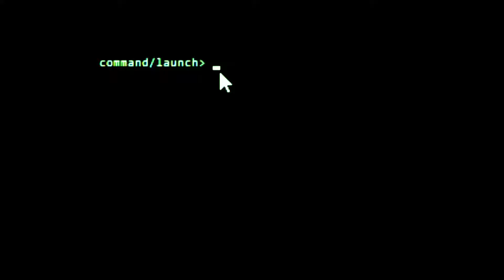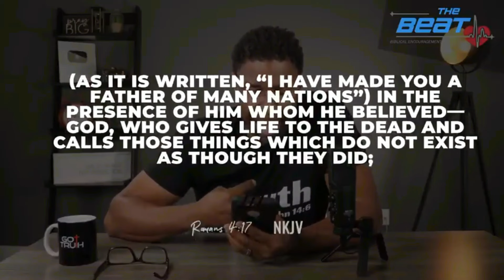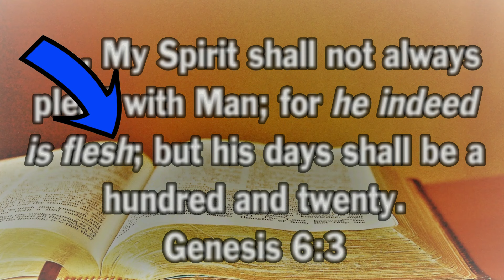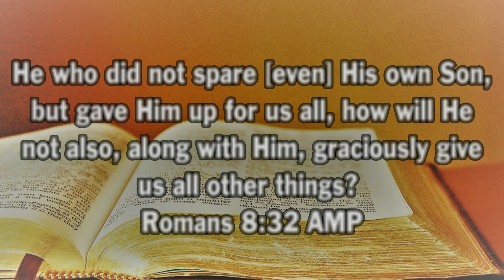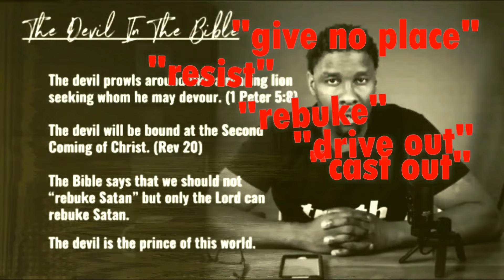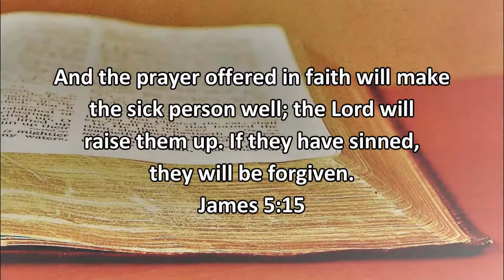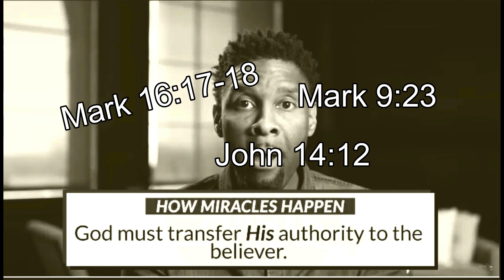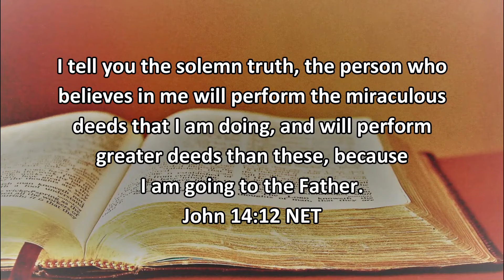Mega Compilation Pack: A Charismatic Responds to Allen Parr on Healing, Miracles, Tongues, & More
💥5 BIBLE VERSES MANY CHARISMATICS, WORD OF FAITH AND PENTECOSTALS TAKE OUT OF CONTEXT!:

💥Christians DO NOT Have "Authority in Christ" the Way You May Think...Here's Why:

🎒𝗧𝗵𝗲 𝗢𝗯𝗷𝗲𝗰𝘁𝗶𝘃𝗲 𝗕𝗲𝗹𝗶𝗲𝘃𝗲𝗿 𝗦𝘁𝗮𝗿𝘁𝗲𝗿 𝗣𝗮𝗰𝗸🎒

🤜What is meant by “Objective”?

🤜“But . . .  Context, Exegesis, and Hermeneutics!”